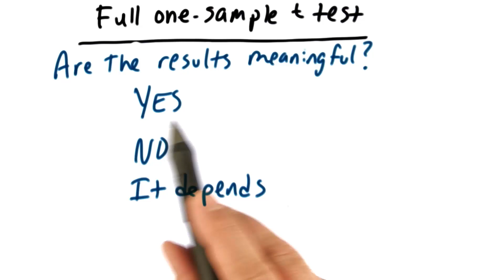Meaningful Results - Intro to Inferential Statistics